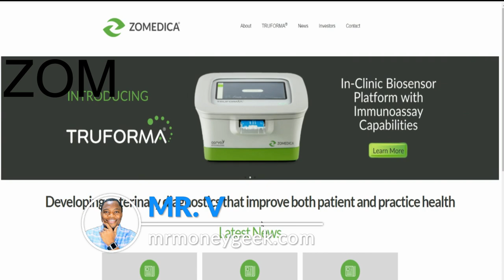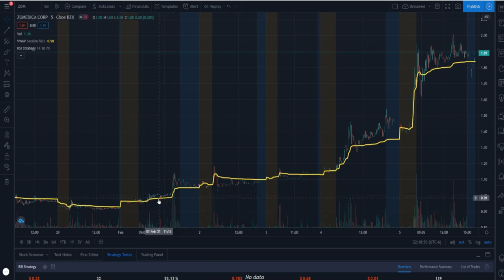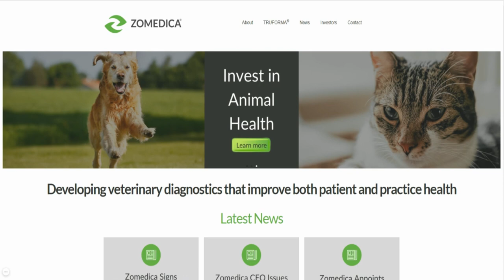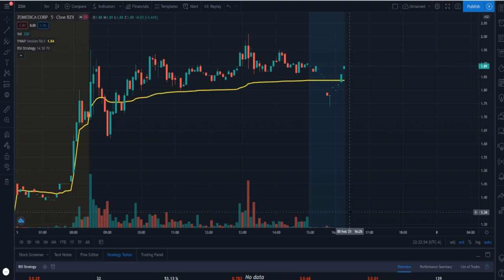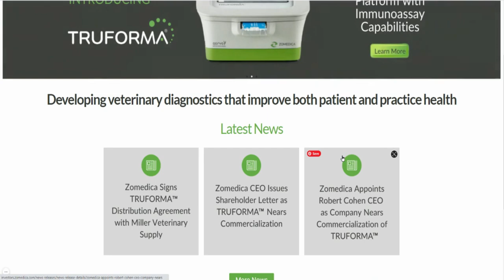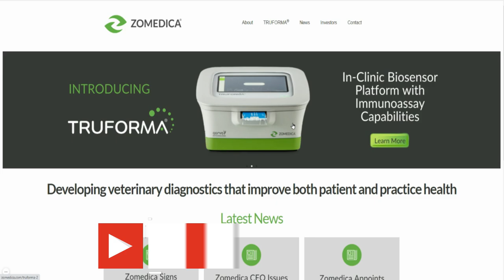SHOULD YOU BUY $ZOM STOCK? 🔥🔥🔥 WHY ZOMEDICA STOCK IS SOARING | IS ZOMEDICA STOCK A BUY RIGHT NOW?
My Favorite Investing Book
My Favorite Personal Development Book

Based in Minneapolis
Mr. V